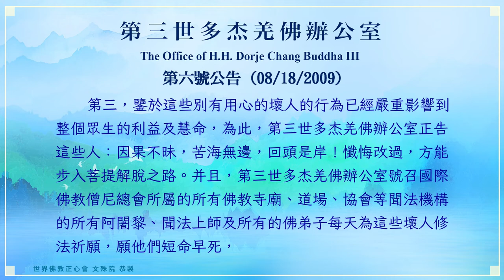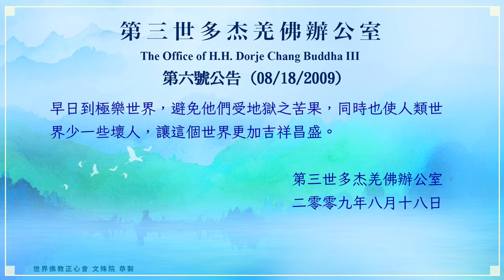世界佛教正心會Youtube頻道 | 第三世多杰羌佛辦公室第六號公告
第六號公告 (08/18/2009)

今天，網絡流傳一封Yahoo!奇摩即時通的邀請函，說什麼“南無第三世多杰羌佛頂聖如來雲高益西諾布邀請你用Yahoo!奇摩即時通，分享生活每一刻！”為此，第三世多杰羌佛辦公室特嚴正聲明如下：

第一， 第三世多杰羌佛早已正式發出聲明：凡第三世多杰羌佛發出的任何書面信息，必然包含有第三世多杰羌佛的指紋印鑒，并附有第三世多杰羌佛的錄影，否則，這些信息與第三世多杰羌佛無關。

第二， 這次Yahoo!奇摩即時通的邀請函是別有用心的壞人冒用第三世多杰羌佛的名義發出的，是一種擾亂社會、違犯法律的刑事犯罪，是破壞佛教、斷送眾生慧命的妖孽行為，第三世多杰羌佛辦公室將尋司法途徑，請相關法律機構予以調查，懲處這些違法犯罪的壞人。

第三， 鑒於這些別有用心的壞人的行為已經嚴重影響到整個眾生的利益及慧命，為此，第三世多杰羌佛辦公室正告這些人：因果不昧，苦海無邊，回頭是岸！懺悔改過，方能步入菩提解脫之路。并且，第三世多杰羌佛辦公室號召國際佛教僧尼總會所屬的所有佛教寺廟、道場、協會等聞法機構的所有阿闍黎、聞法上師及所有的佛弟子每天為這些壞人修法祈願，願他們短命早死，早日到極樂世界，避免他們受地獄之苦果，同時也使人類世界少一些壞人，讓這個世界更加吉祥昌盛。

二零零九年八月十八日